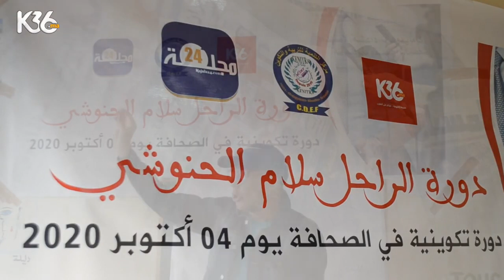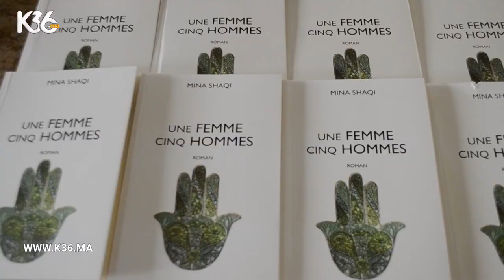المراسلون والأجناس الصحفية والواقع القانوني محور دورة تكوينية بمدينة القنيطرة